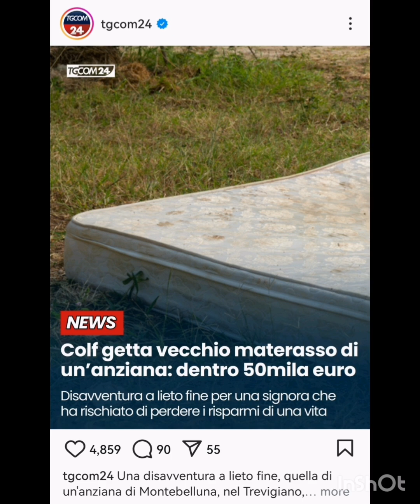Almost Heart Broken Post.